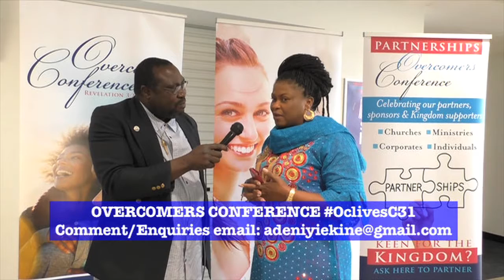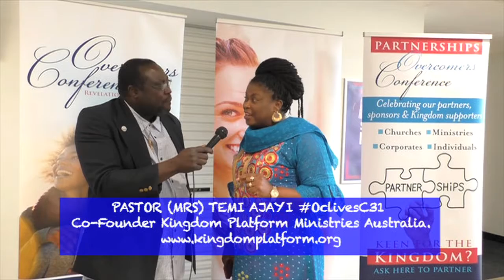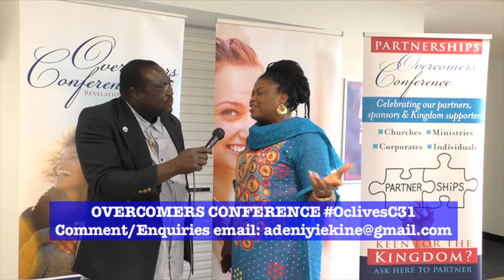OVERCOMERS CONFERENCE WITH PASTOR MRS TEMI AJAYI - OUR COMMUNITY LIVES TV SHOW C31 - EP 68 SEG 3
Overcomers Conference is the coming together of Christians and non Christians alike to exalt the name, the power and the word of the Lord...

OUR COMMUNITY LIVES - EP 68 SEG 3 (OVERCOMERS CONFERENCE INTERVIEW WITH PASTOR MRS TEMI AJAYI)